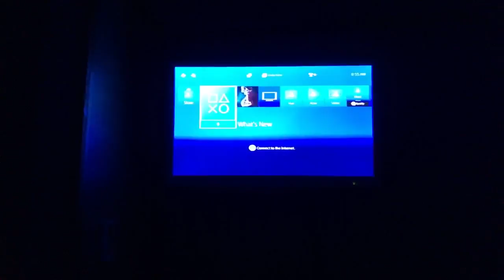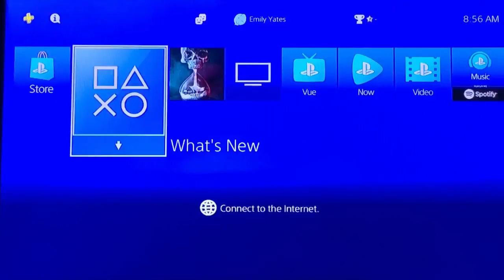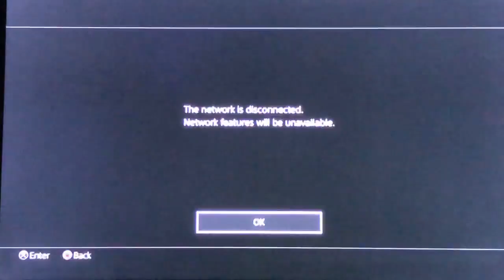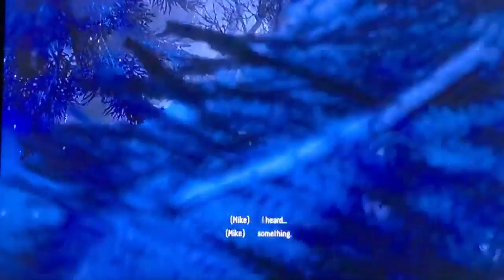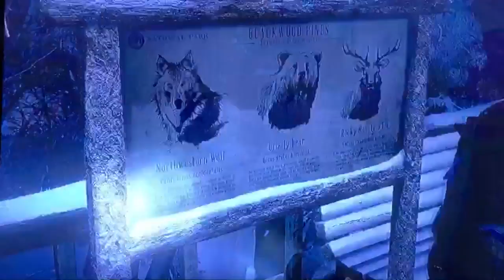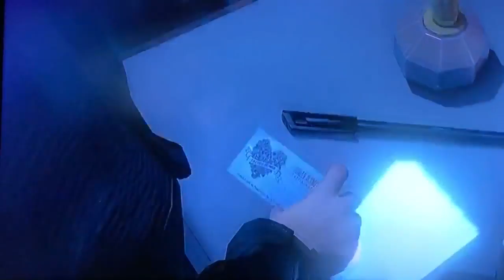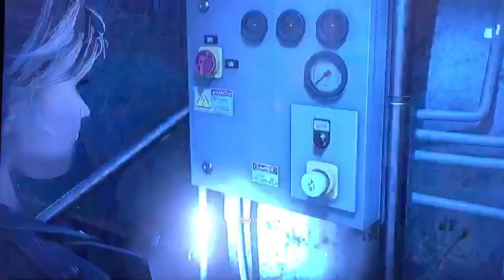Let’s play | Until Dawn | Part 2😱 | LIVE!!!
Musical.ly - emmy0216
Vlog Channel - Emily Yates